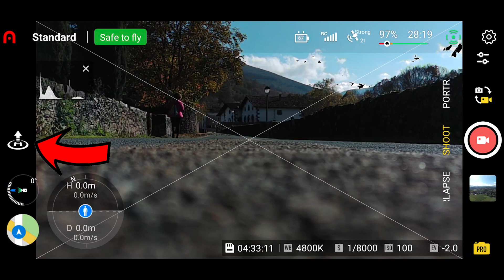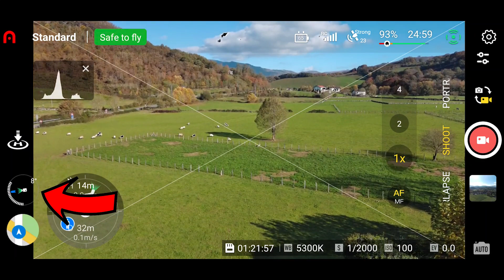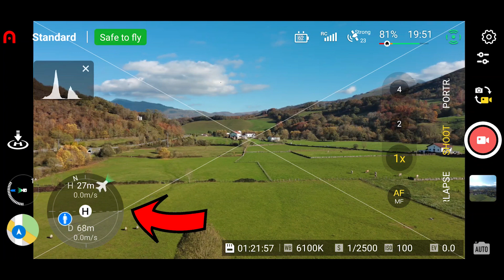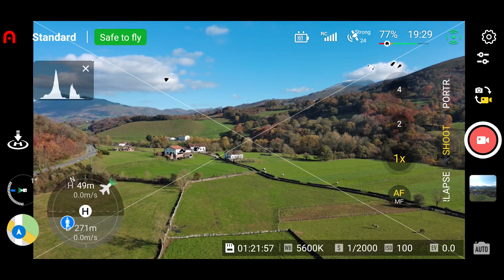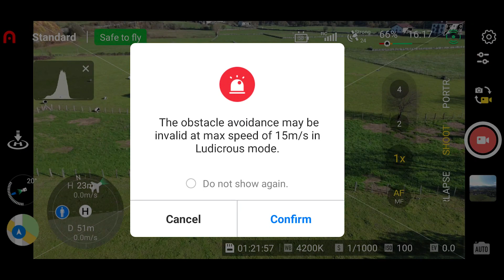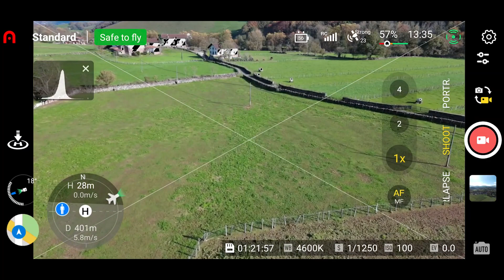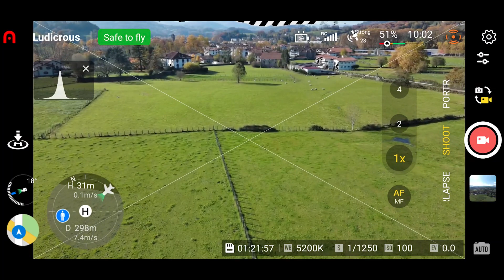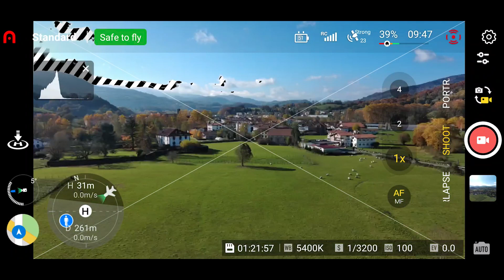Informacion en vuelo (TELEMETRIA) - AUTEL EVO NANO PLUS - Episodio 08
Hoy os mostramos la información que la APP nos muestra en pantalla cuando estamos volado, del AUTEL EVO NANO +

✂️ Cupón 👉🏻  YS7Q2Q26YT7

✂️ Cupón  👉🏻  RCGLITE
❇️Enlace grupo ofertas telegram chollazoschina❇️
🥰 Apoyar de manera directa al canal🥰